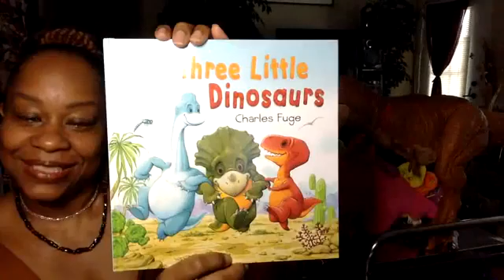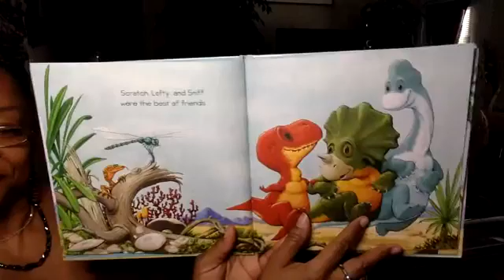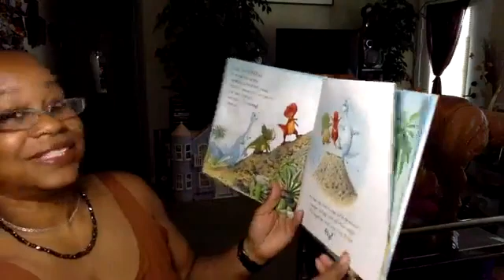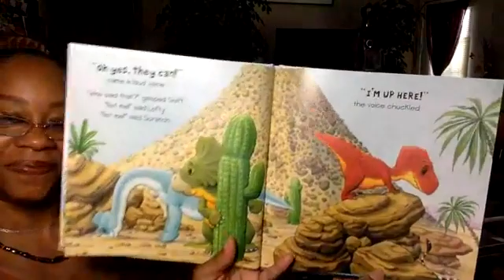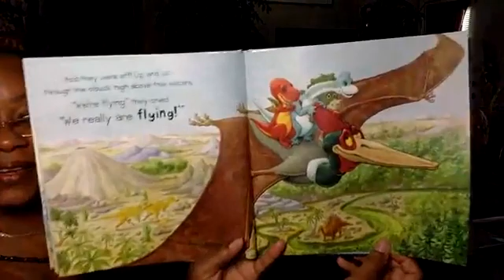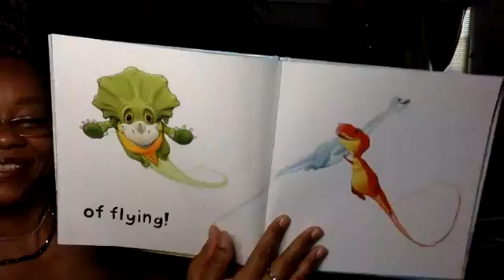Book Title: Three Little Dinosaurs